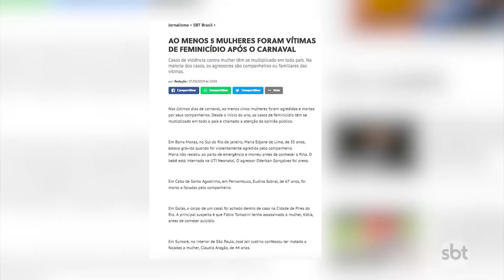Adolescentes discute sobre o machismo na escola